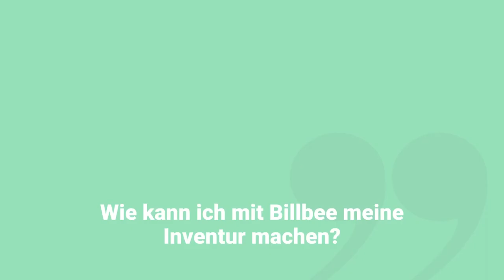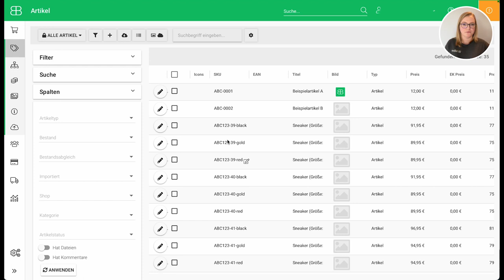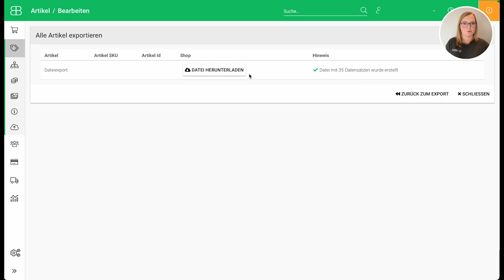FAQ... Wie kann ich mit Billbee meine Inventur machen?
FAQ... //
In diesem Video beantwortet Jana dir die Frage, ob und wie du mit Billbee eine Inventur machen kannst.

🌟 Spannende Links für dich:
// Du möchtest mehr über Billbee erfahren? Dann schau dich auf unserer Website um
// Du brauchst Hilfe bei Einstellungen oder generellen Prozessen bei Billbee? Dann schau dich in unserer Hilfe um
// Du interessierst dich für weitere E-Commerce Themen? Dann stöber’ doch durch unseren Blog